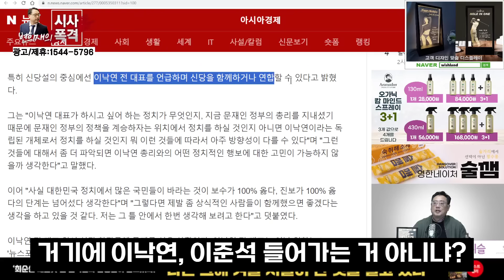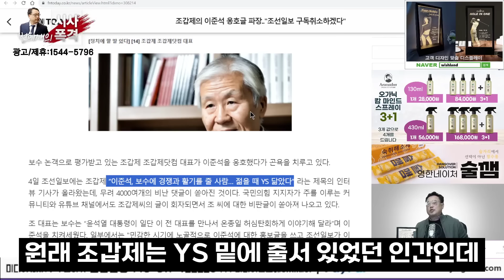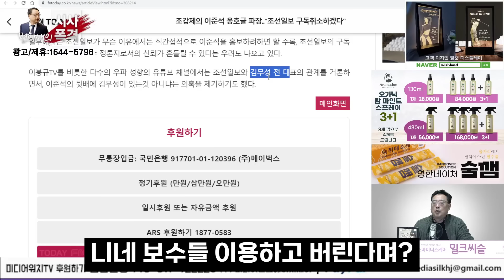윤석열의 이준석-이낙연 영입에 멘붕 온 보수들